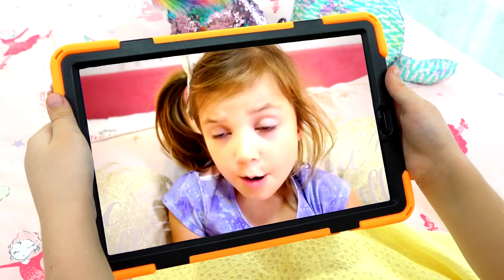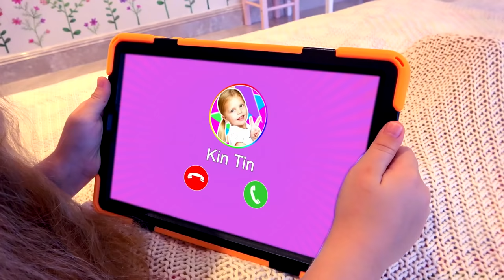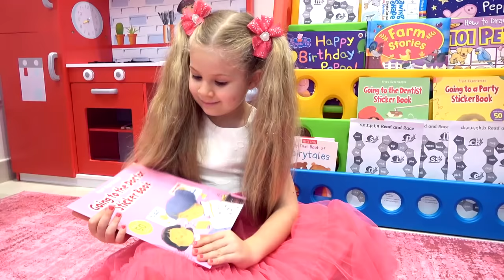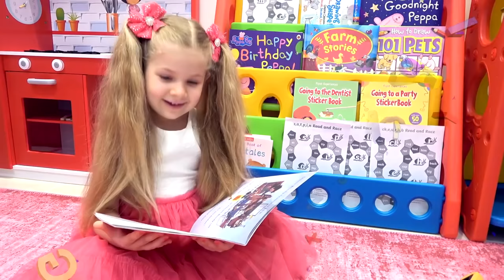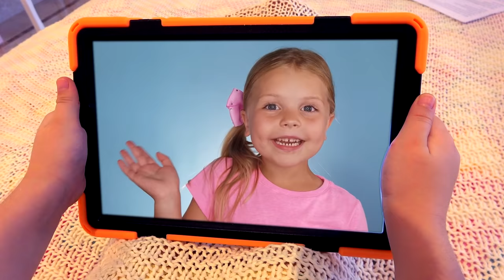ديانا وروما بالعربي قصص الصداقة للاطفال